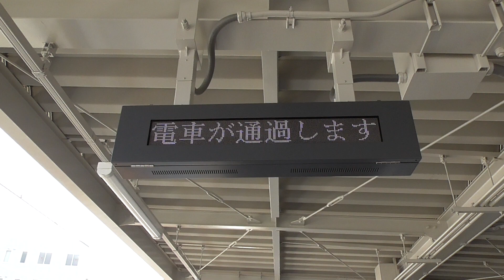名鉄名古屋本線 西枇杷島駅の電光掲示板